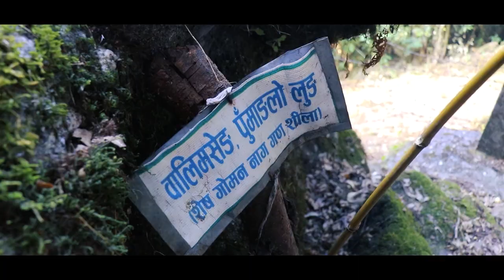MANGMALUNG ILAM । माङमालुङ इलाम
• Concept - Dikendra Idhingo
• Direction - Ram Younghang
• Script - Biplaw Bhattarai/Ram Younghang
• Voiceover - Gajurdhan Rai
• Camera - Susan Rai/Prakash Nepal
• Drone - Durgesh Bhattarai
• Editing - Sandip Pradhan
• Post Production - Bulanda Multitechnical Media Pvt. Ltd. Ilam

Special Thanks :
Shahiman Rai
Milan Limbu
Atit Younghang
Balkrishna Basnet
Diwas Songbamfe
Dil Kumar Younghang
Bhagirath Bhandari
Suman Lawati

We are Grateful :
Mangsebung Rural Municipality Ibhang, Ilam Province 1, Nepal

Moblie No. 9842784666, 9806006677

Bulanda Multitechnical Media Pvt. Ltd. is authorized to upload this video. Using this video on other channels without prior permission will be strictly prohibited. (Embedding to the websites is allowed)